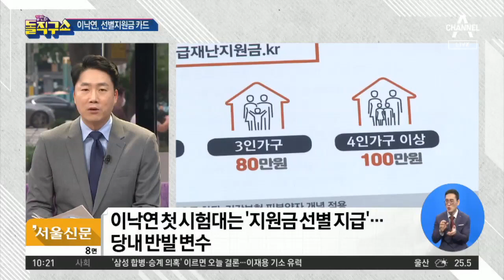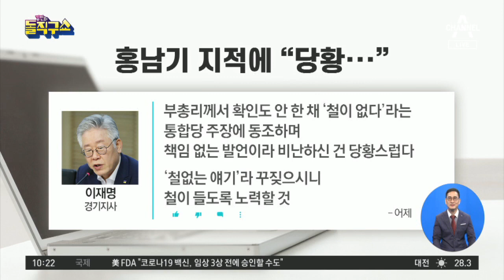이낙연 첫 시험대는 '지원금 선별 지급'…당내 반발 변수 | 김진의 돌직구 쇼 559회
동아 이낙연 ＂지급 시기 빠를수록 좋다＂…코로나 선별지원에 속도전
동아 홍남기, 이재명 '전 국민 지원금'에 ＂책임 없는 발언＂
정은경 ＂정책 시행 시점에 상황 달라질 수 있어＂